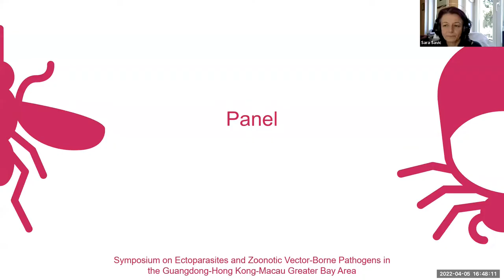Panel: FAIR Data applied to zoonotic vector-borne pathogens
Panel members

- Dr Scott Edmunds
- Dr Sara Savić
- Raniere Silva

Session Chair: Bruno Castellaro